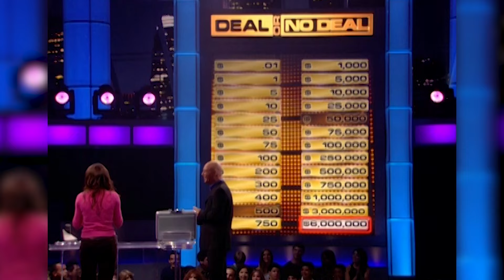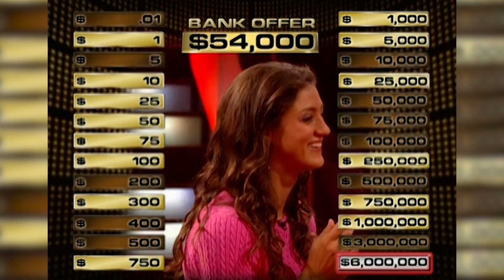Record Setting Run | Part 1 | Deal or No Deal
Don't miss Michelle Falco's record-setting run! tbt | From Season 2 Episode 3

Welcome to the official YouTube Channel for House of Clips, home to your favorite Reality TV Shows! From game shows to weight loss competitions and dating show disasters this is your one stop for the best that Reality TV has to offer!